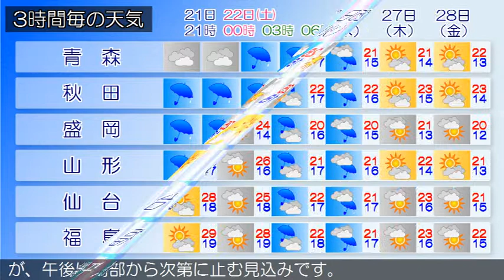2018/09/21 東北地方の天気予報 夕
海上では、２１日夜遅くから２２日昼前まで強風に、２１日夜遅くから２２日夕方まで高波に注意してください。前線が西日本から日本の東へのびており、前線上の関東の東には低気圧があって、ゆっくり北東へ進んでいます。東北地方は、曇りで、南部は雨の降っている所が多くなっています。２１日夜は、低気圧や前線の影響により、雨の降る所が多いでしょう。２２日は、低気圧や前線の影響により、雨ですが、午後は南部から次第に止む見込みです。